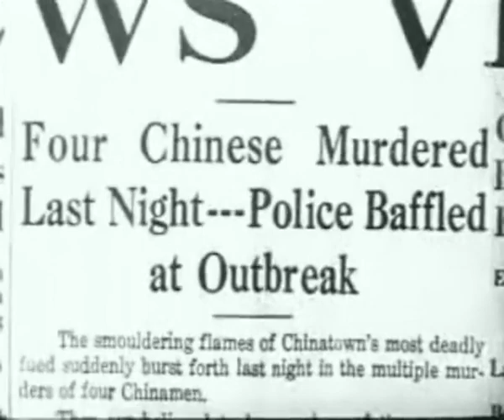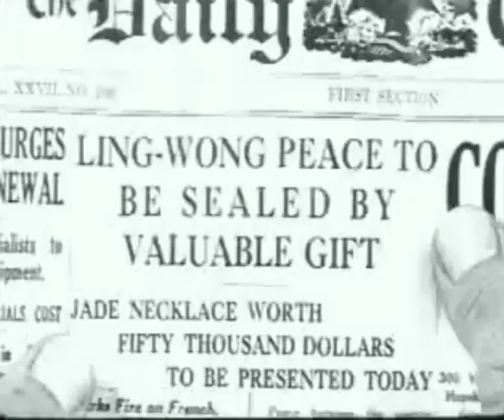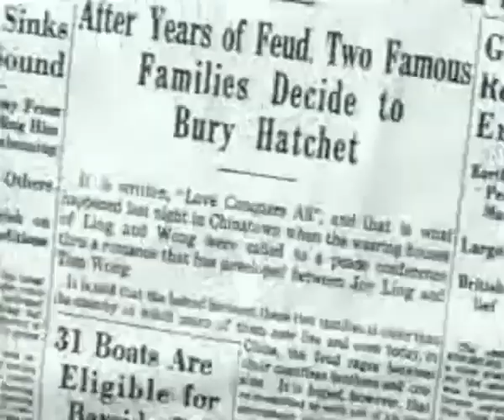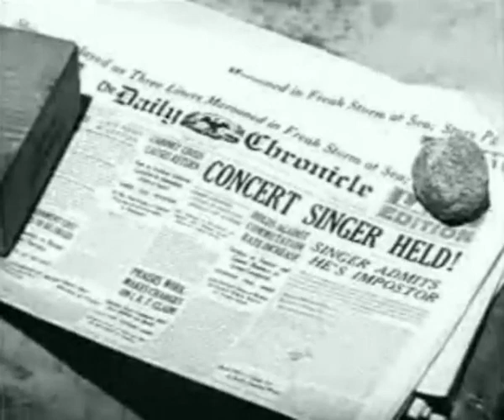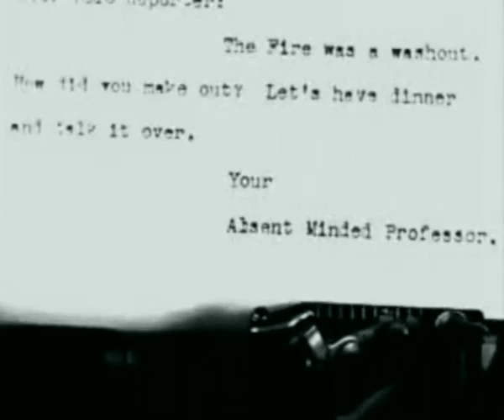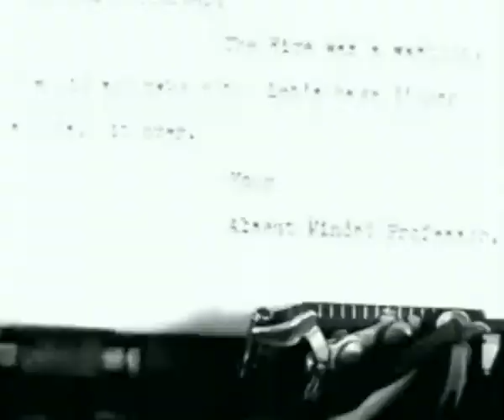Scott Lord Mystery: Captured in Chinatown (Clifton, 1935)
Mystery drama